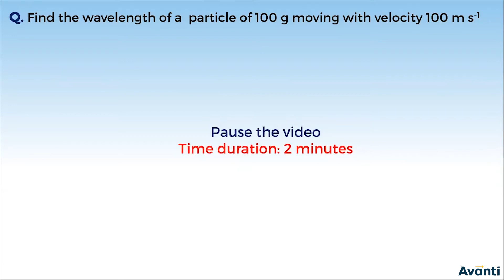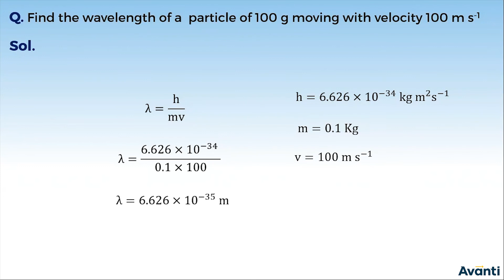3. 11C02.5 Concept Test 1